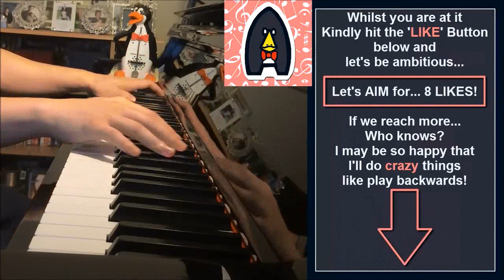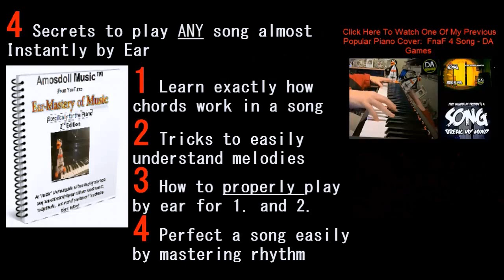Five Nights At Freddy's 4 Song - Dear Brother - DAGames (Amosdoll Piano Cover)